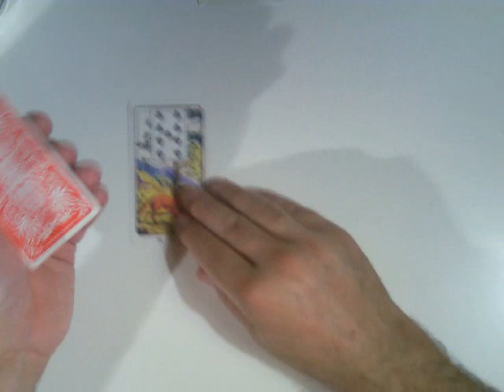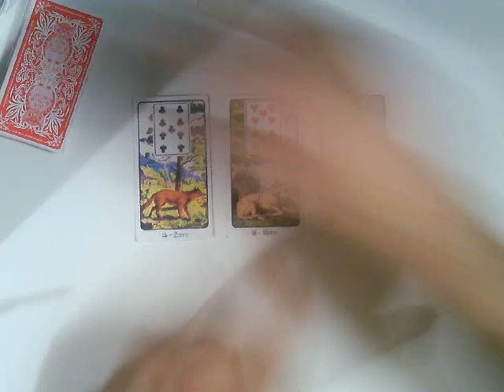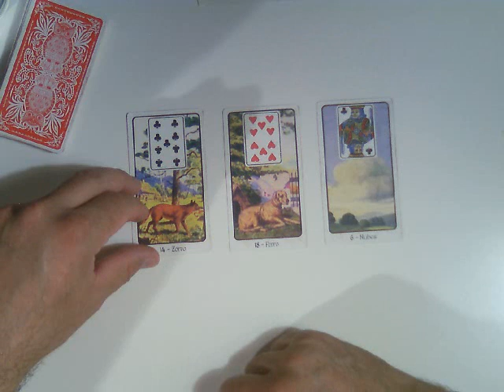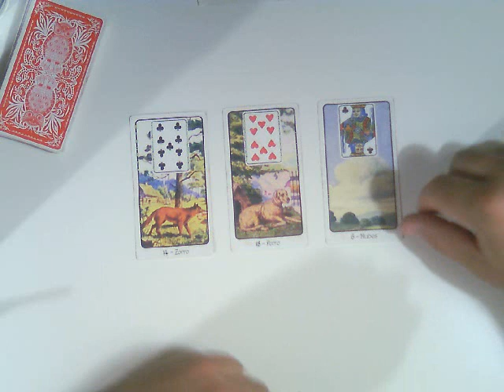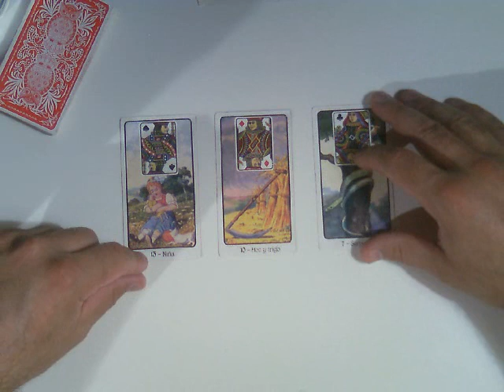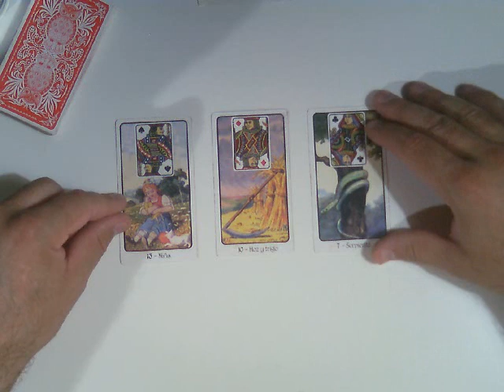Muy Simple Tarot Virgo 21 01 2017